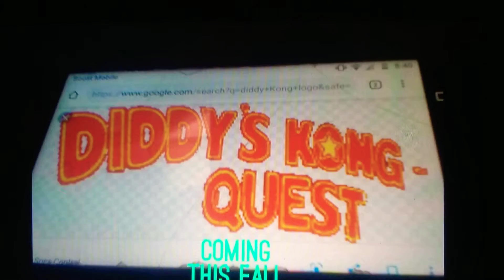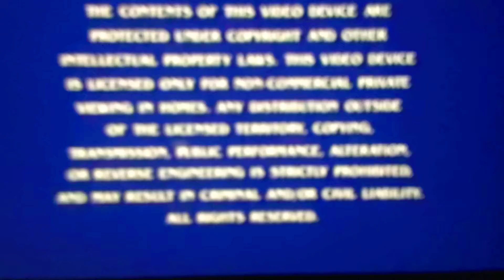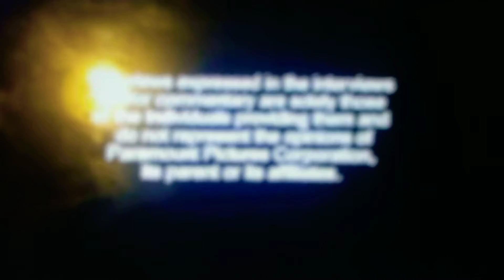Opening To Berry Chewy LemonHead & Friends: Song Sweet Pineapple 2007 DVD